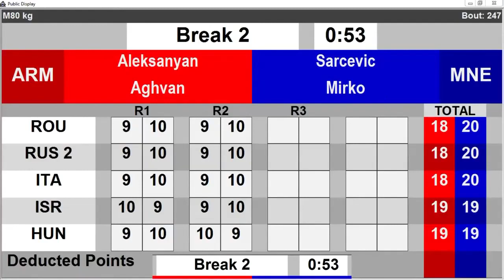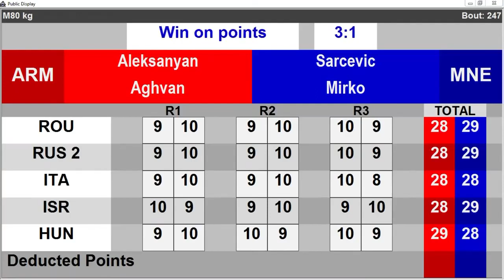ALKSANYAN Aghvan ARM vs SARCEVIC Mirko MNE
Category: Light Haevy (80kg). Men’s Youth
Winner: Blue WP 1:3
Finals, Session 17
EUBC Youth – YEREVAN 2023